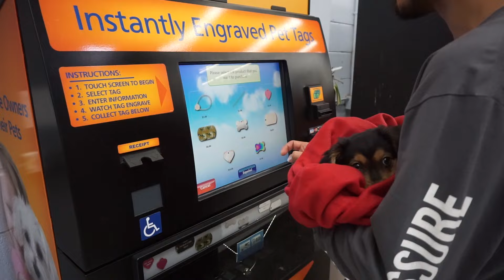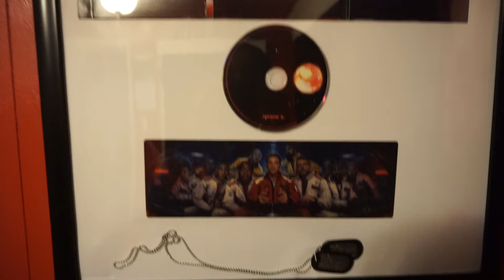MY NEW PUPPY IS HOOD!! (Vlog #6)